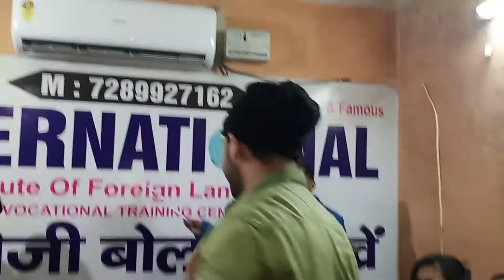Student Of The Year 2019 ( Yogesh ) English Speaking Test